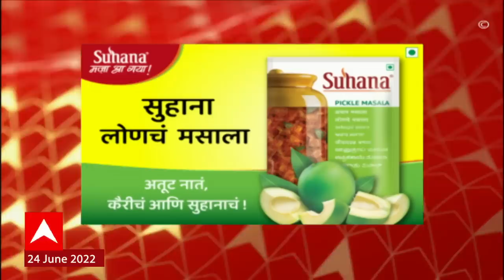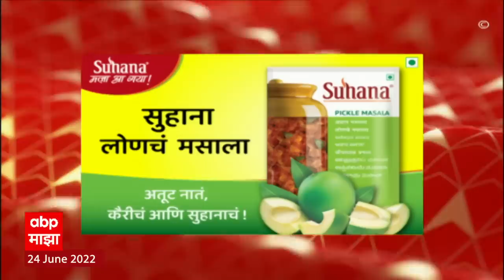ABP Majha Marathi News Headlines 8 PM TOP Headlines 24 June 2022